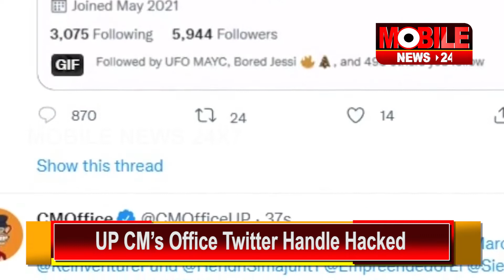UP CM’s Office Twitter Handle Hacked